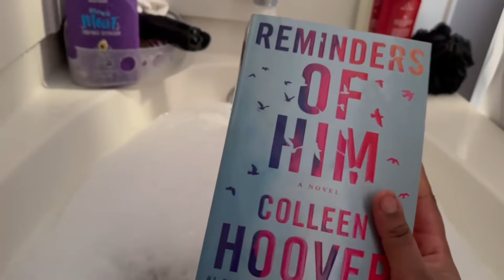MY PERIOD ROUTINE | hygiene routine + self care + bubble bath & more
I love you all😘. Post every Sunday & Wednesday @ 4pm ❤️
(I post shorts every monday & sunday)